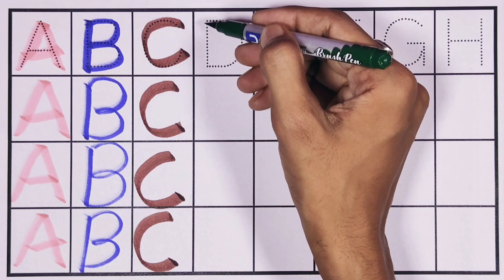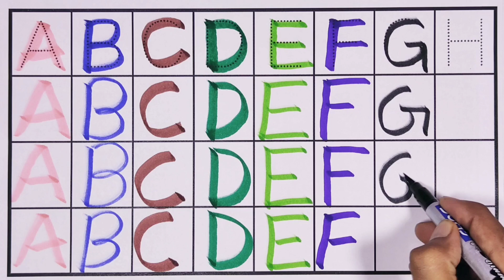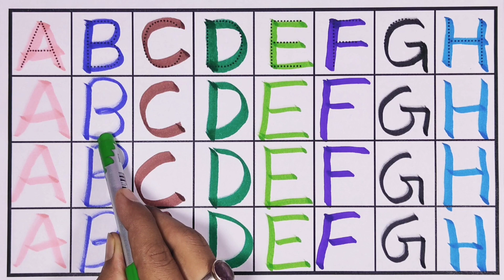Best Learn ABC Puzzle and Shapes | Preschool Toddler Learning Toy Video